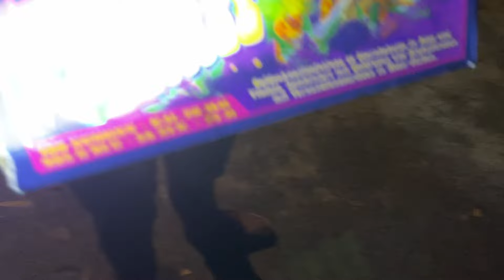Albert Purple Haze (Thomas Phillips 39,99) auf Waldemars Nacken!